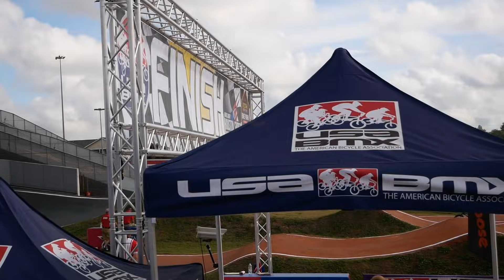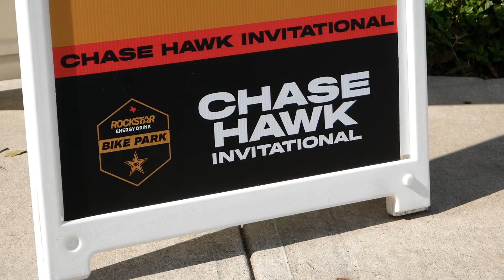Lone Star Nationals - Day 2 CLOSE call!!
Lone Star Nationals Day 2. Maybe the sketchiest lap I've had!

Don't forget to vote for Pro of the Year!